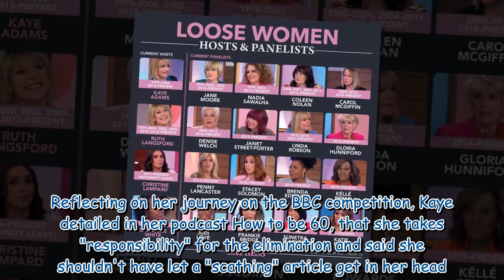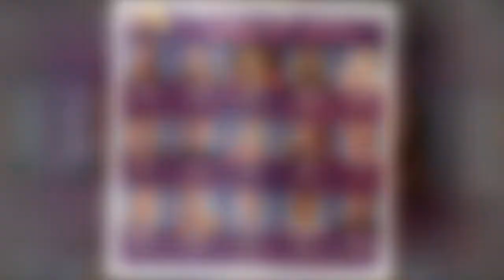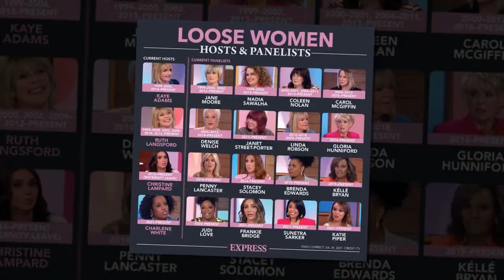Kaye Adams details what sabotaged her Strictly performance